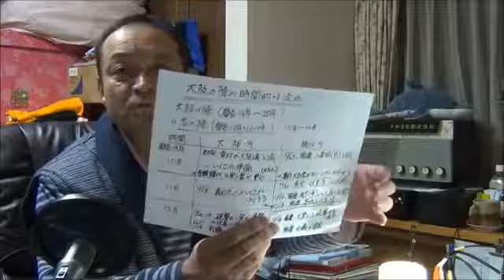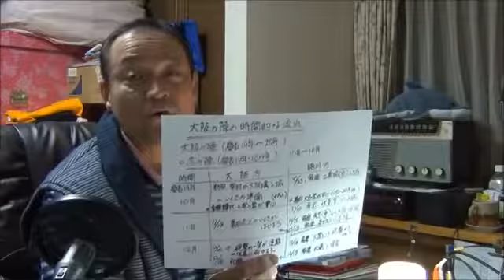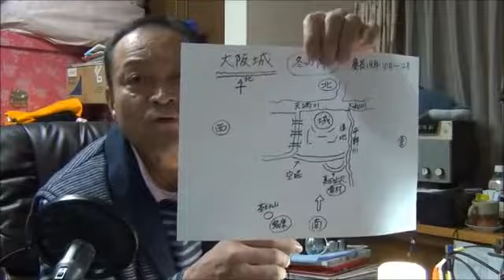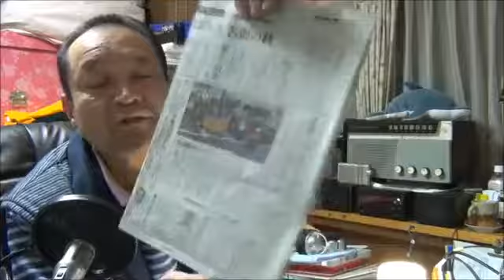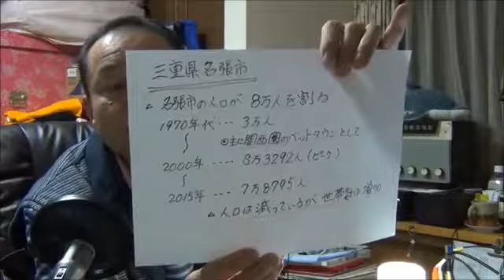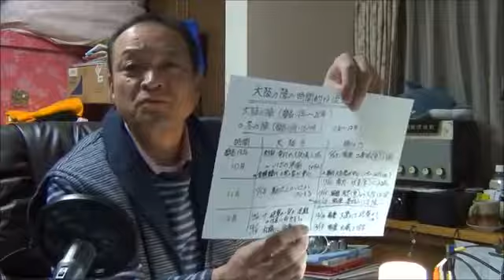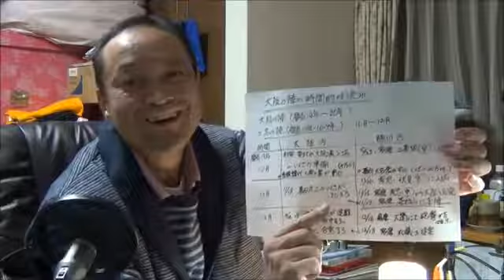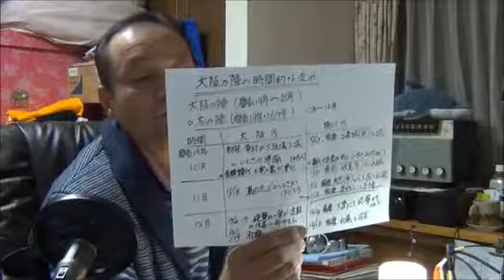20161103伊賀・名張の名物・・「かたやき」の紹介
説明 20161104きまぐれとーく・・大阪冬の陣の経緯・人口減少.

説明 20161103伊賀・名張の名物・・「かたやき」の紹介 JN2VNVのきまぐれぶろぐ(やふー)と連携してますのぶろくも見てね・・。

説明 008G坊がつる賛歌・・ギター弾き語りで唄ってみた.